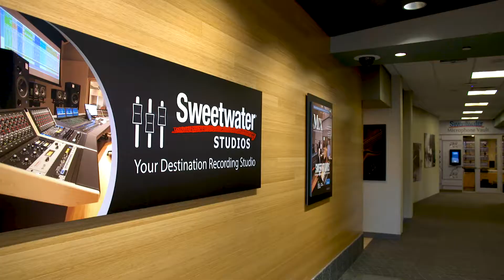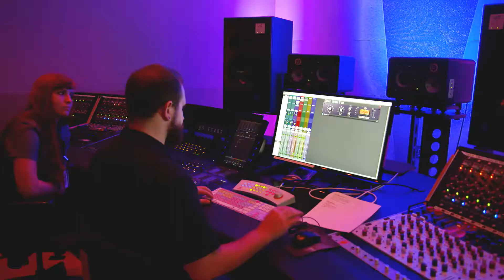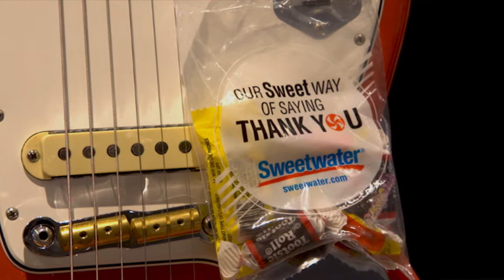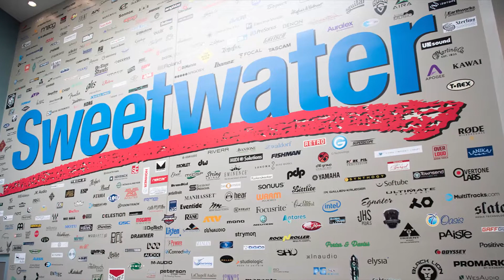Chuck Surack (Sweetwater Sound): Indiana Chamber 2019 Ogletree Deakins Business Leader of the Year